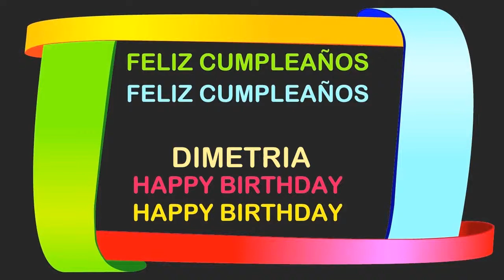Dimetria Birthday Postcards & Postales